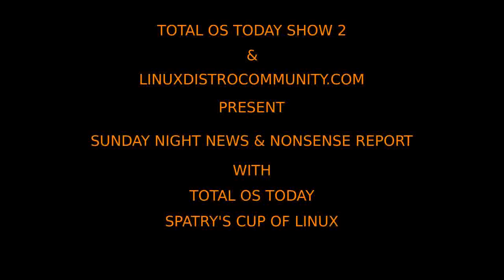LIVE TOTAL OS TODAY SHOW 2 SNNNR PODCAST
TOTAL OS TODAY SHOW IS CURRENTLY RECORDED LIVE EVERY SUNDAY NIGHT 9PM EASTERN USA TIME.